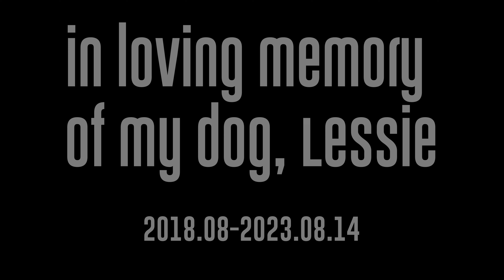A moment of gratitude. Golden hour FPV drone video with sunset Zakynthos, Grece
I filmed this video at the end of my last day on Zakynthos island back in 2022. All conditions were set for a perfect sunset. After almost two years I still remember vividly the details, the colors, the people the vibe.
I am dedicating this video in memory of my beloved dog Lessie, who passed on the 14'th of august in 2023. Slow down, and enjoy the scenery as it unfolds.